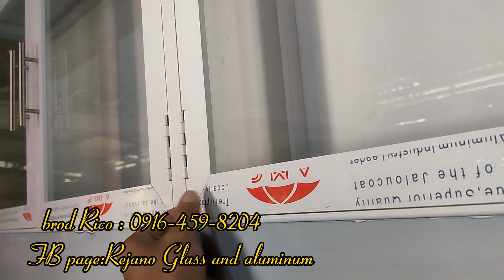MURANG GLASS AND ALUMINUM CABINET BACK TO BACK DOOR|BROD RICO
murang glass and aluminum cabinet